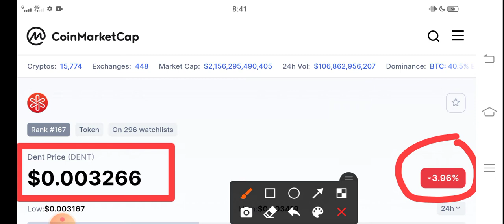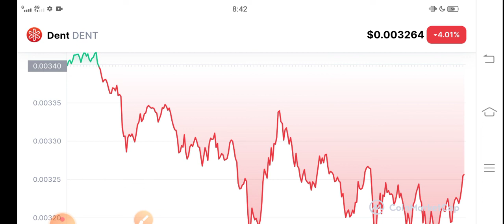Dent 1 Jan Happening! ||Dent Price Prediction! Dent News Today